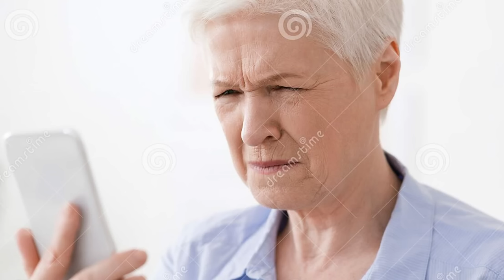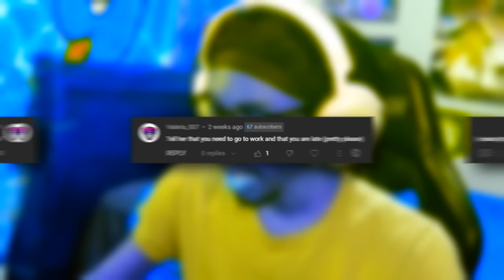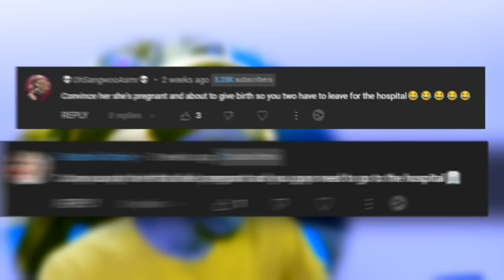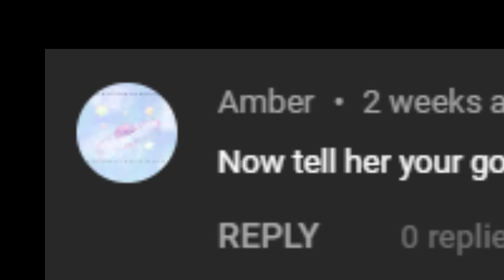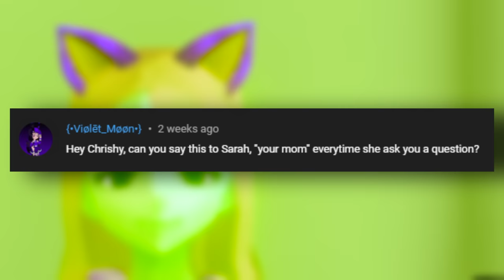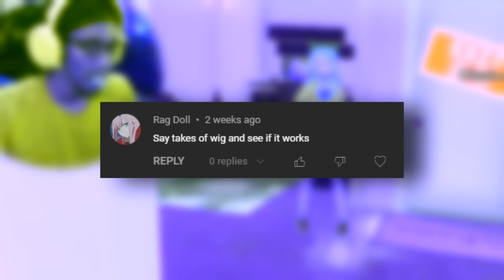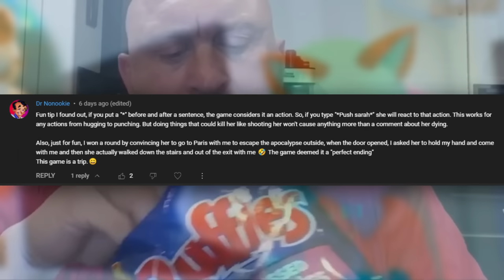MY AI YANDERE GIRLFRIEND IS HAVING A BABY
I Convinced My AI Yandere Girlfriend That She Is Pregnant

           ı l l ı l l ı SOCIALS ı l l ı l l ı

                                BE YOURSELF... BELIEVE IN YOURSELF... AND NEVER GIVE UP!!!
                                                             ＵＬＴＲＡ ＰＯＷＥＲ ! ! ! ⚡